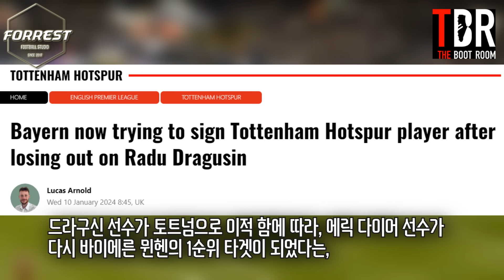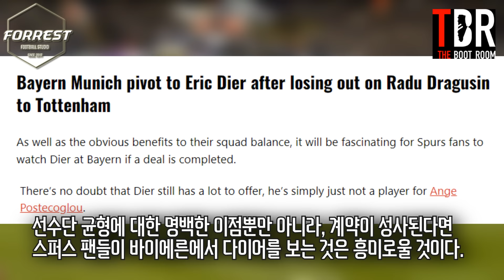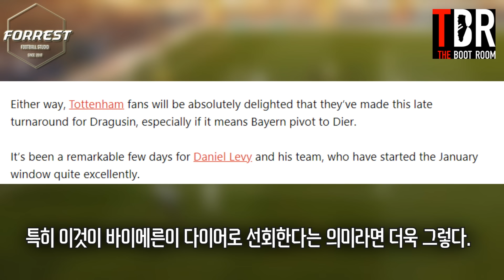[속보] 드라구신 토트넘에 뺏긴 뮌헨, 결국 다이어 영입 전념한다! 드라구신이 고마울 다이어 ㅋㅋ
구독!